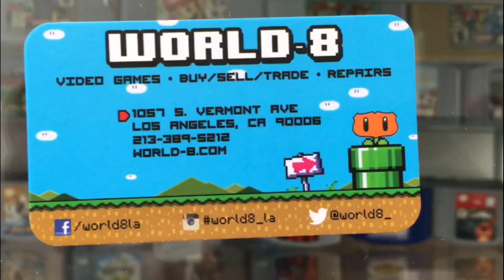World-8 Arena : UNIST Tournament Episode 3 (11/9/19) (UNDER NIGHT IN-BIRTH) Full Tournament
Welcome to World-8s Saturday Arena! This is our UNIST bi-week tournament that happens every Second and Fourth Saturday!

World-8
1057 S VERMONT AVE

We hold Tournaments every Thursday ( SSBU ) and Saturday ( UNIST / Tekken 7 /SamSho /Guilty Gear )